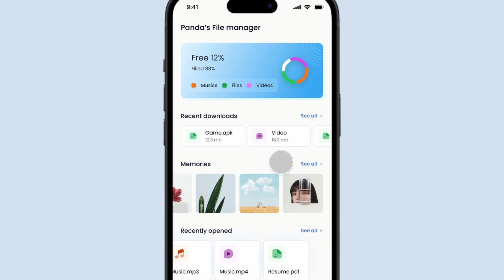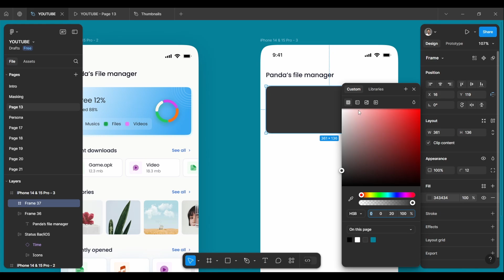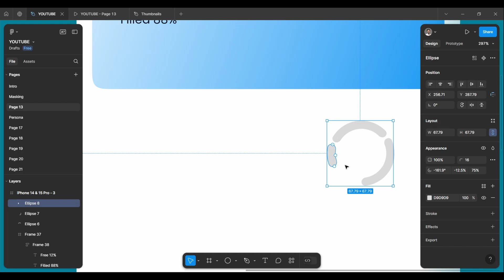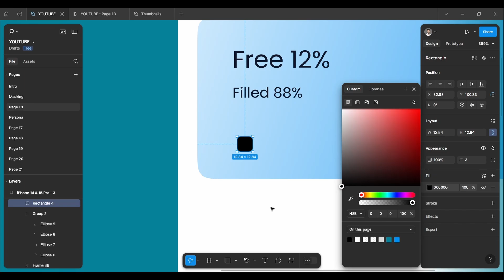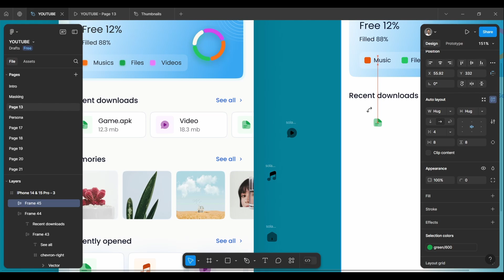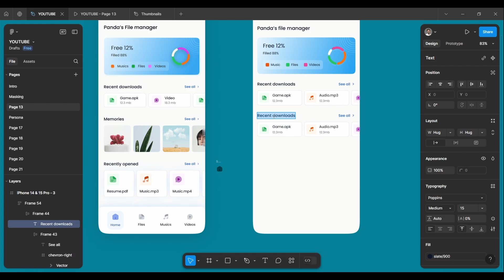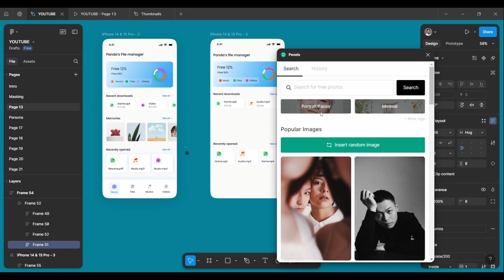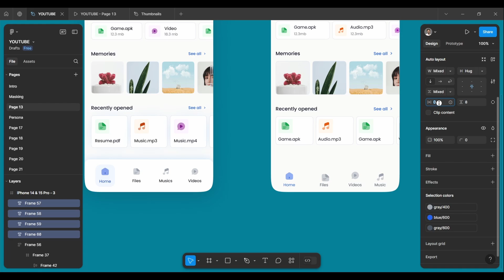Mobile app UI design in figma - Timelapse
Welcome to my timelapse of designing a file manager mobile application UI in Figma! In this video, you’ll see the entire design process from start to finish, showing how I crafted a clean, functional, and user-friendly interface. I forgot to record my face and audio, so this is a timelapse walkthrough. For the full, in-depth tutorial with explanations, simply comment 'UI design in Figma' below, and I’ll share the detailed video! Don't miss out if you're learning UI/UX design or are a Figma enthusiast.